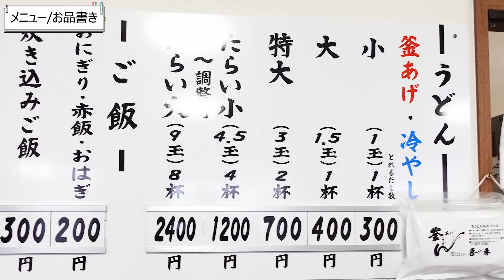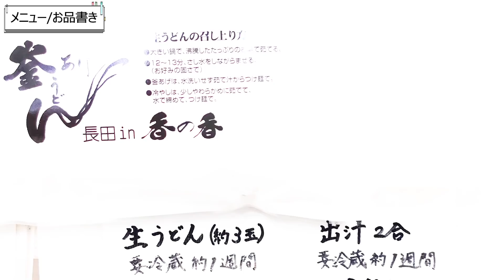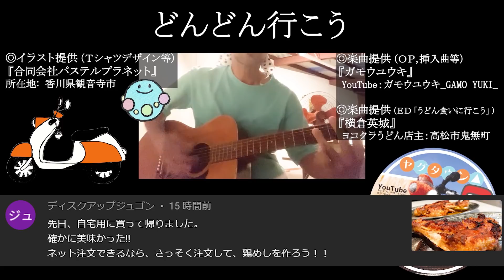【何杯でも食べたい「釜あげうどん」の名店!!】超濃厚イリコ出汁で頂く讃岐うどんの名店【長田 in 香の香】香川県善通寺市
■おっ！チャンネルさんの動画

店名：釜あげうどん 長田 in 香の香
住所：香川県善通寺市金蔵寺町本村1180

🔳高松市🔳
・手打十段 うどんバカ一代
・まさご屋
・空海房
・わら家
・まつばら
・宝山亭
・いちみ
・あづま
・手打うどん　麦蔵
・竹清 本店
・手打うどん 三徳
・誠うどん
・うどんの田
・誠うどん
・うぶしな
・日の出製麺所
🔳綾川🔳
・岡製麺所
・本格手打うどん はゆか
・いなもく
🔳丸亀・善通寺・多度津🔳
・一屋
・岡じま
・純手打うどん よしや
・つづみ
・なかむら
・海侍
・飯野屋
・麦香
🔳まんのう🔳
・むさし
・大喜多
・三好うどん
・うらら
・うまじ家
・虎龍
・かじまや
🔳さぬき市・三木町🔳
・八十八庵
・多田製麺所
・まるたけ
・羽立
・溜
・滝音
・牟礼製麺
・そらいけ
・麺処まはろ
・山
・門家
・味泉
🔳東かがわ市🔳
・元匠 湊店
・吉本食品
・うどんや
・讃州讃岐屋
・山賊村
・うどんや まるちゃん
・六車